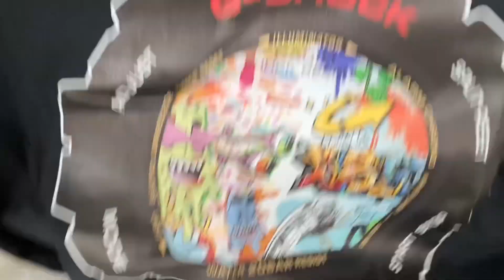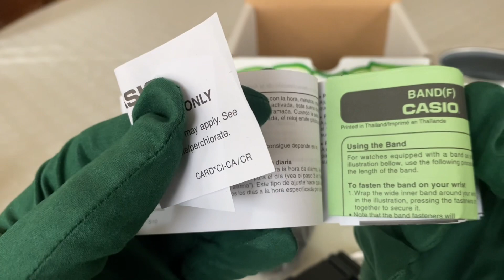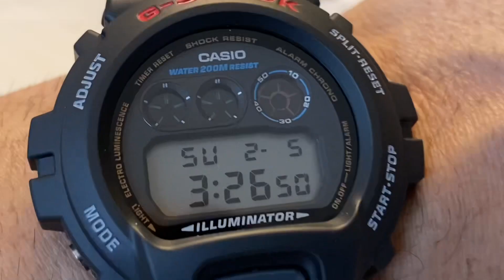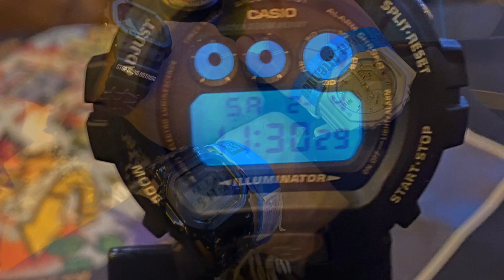G-Shock Soho NYC Bronx Brewery Collaboration Limited release@BBHorology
G-Shock Soho NYC Bronx Brewery Collaboration Limited release of 50 G-Shock pieces with Uptown Artist Andre Trenier and Downtown Artist Lenny Vuitton. Bruce Bezel invited by G-Shock Soho as VIP guest at the Bronx Brewery NYC, got his hands on 1 of the 50 made@BBHorology